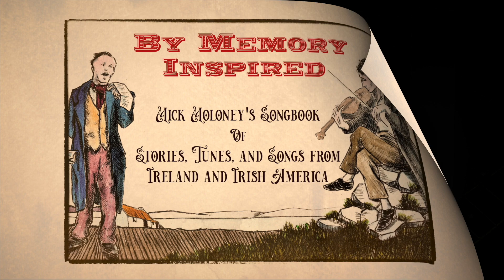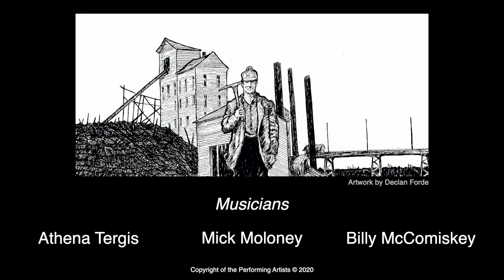When The Breaker Starts Up Full Time. Mick Moloney, Athena Tergis and Billy McComiskey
A song about Irish Anthracite Coal Miners and their families in the Wilkes Barre and Scranton area in the late 19th century. Written by Con Carbon, who was known as the Minstrel of the Mine Patch, the song is a most ironic statement on the realities of coal mining poverty. The breakers, which represented the last stage in the mining process before the coal went on the market, never actually were fully operational thus keeping the mining families in permanent debt to the unscrupulous mine owners. Produced by Roy Esmonde with unique illustration by Declan Forde.